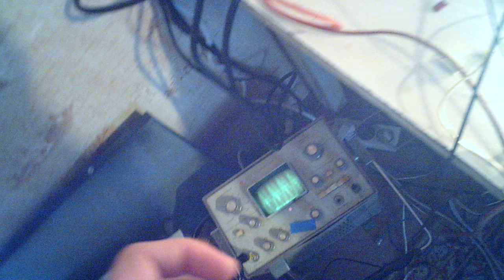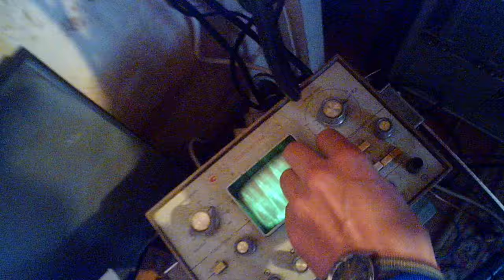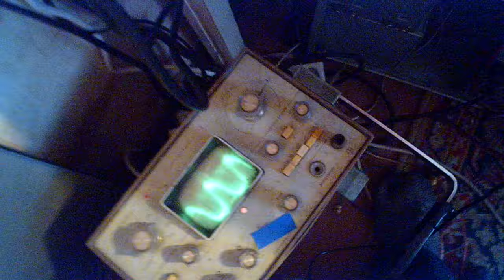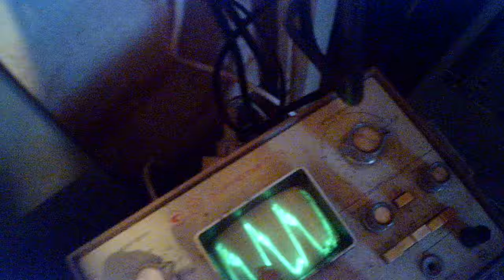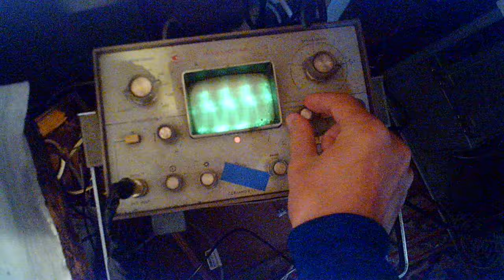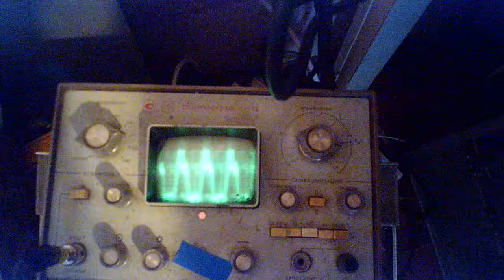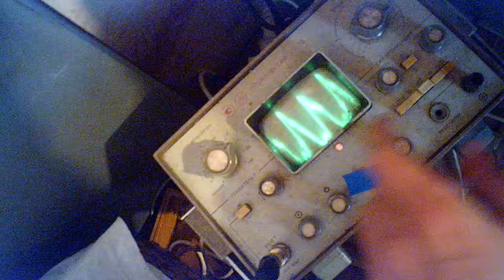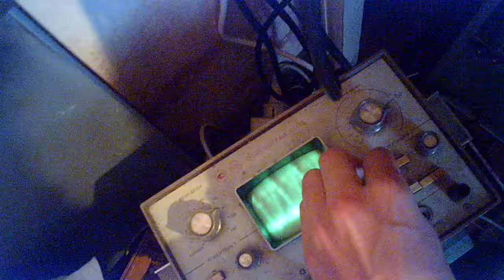качер и другое